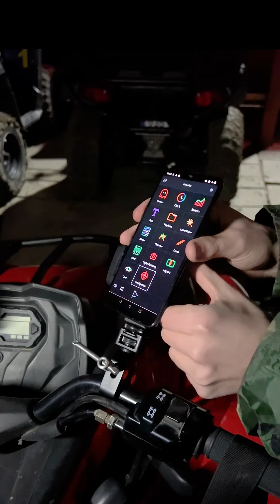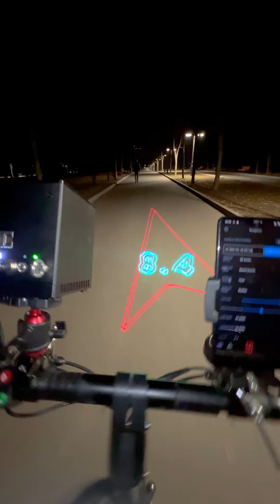Step into the future with LaserCube